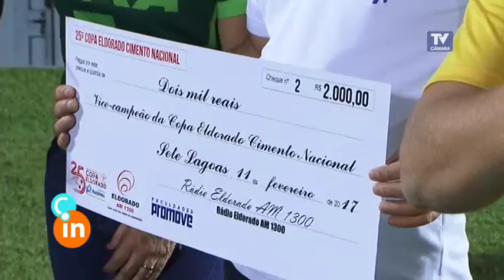FINAL COPA ELDORADO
Copa Eldorado tem campeão inédito após final disputada